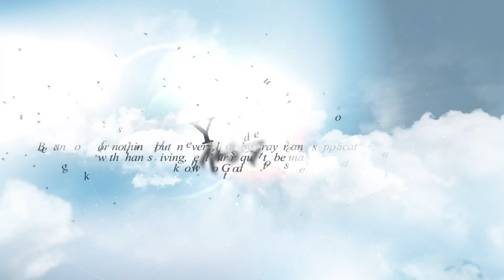4 February 2022. Pastor Adeboye's Open Heavens Daily Devotional Review.